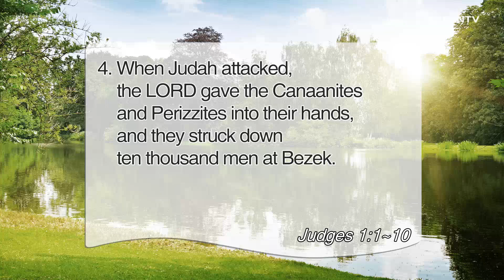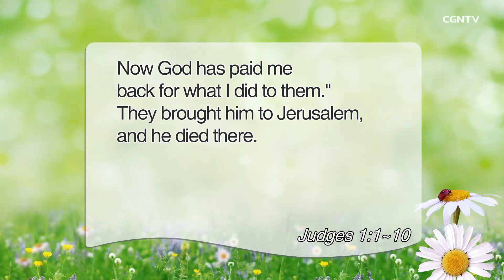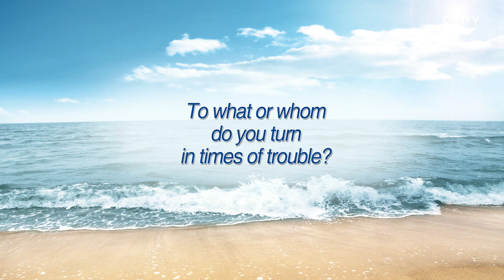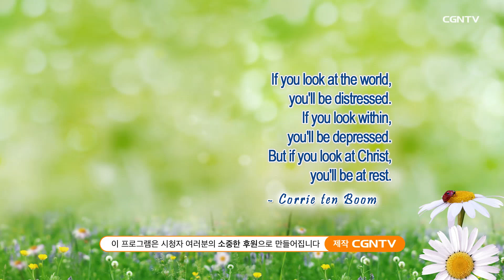[Living Life] 8.3 2021 In the Critical Hour (Judges 1:1~10)